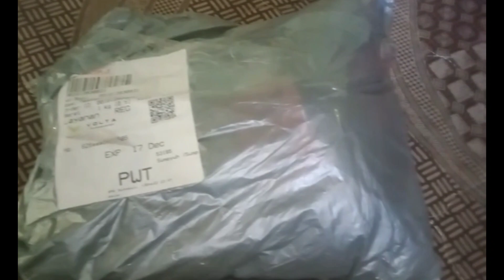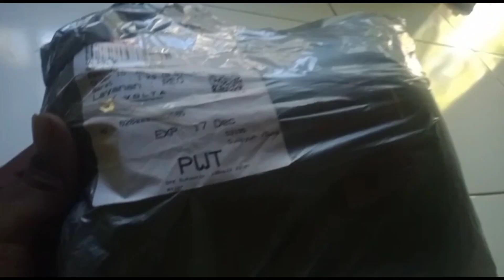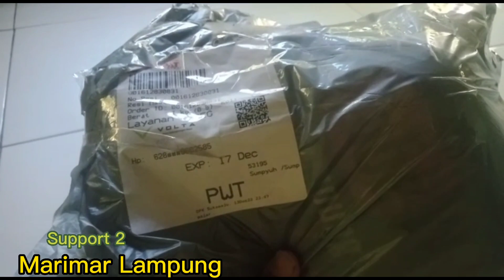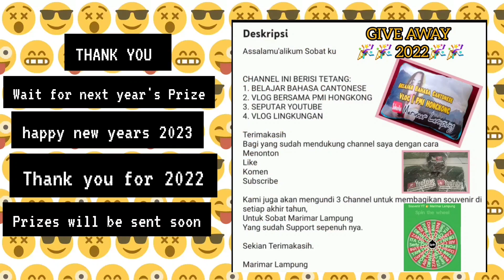UNBOXING GIVEAWAY || PEMBUKAAN GIVEAWAY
This video is only for entertainment because of the support given to us,

 Terima kasih

SOFTWARE

THEME: Unboxing

CREATOR : Marimar Lampung

Video editing : Cap Cut

HARDWARE

Headsets : Not yet bought

Voice  : Marimar Lampung
Voice  : Zainal's Familly
Voice  : Ita vlog
Voice  : Ari channel